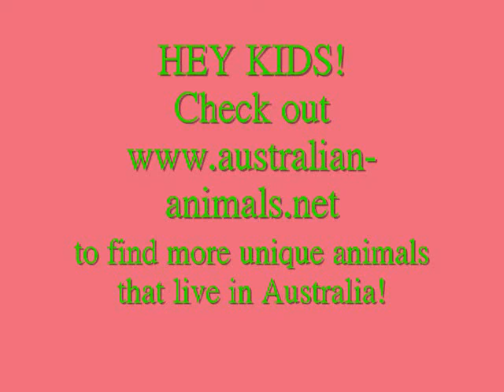Australia's Unique Creatures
A short clip into some of Australia's amazing animals.